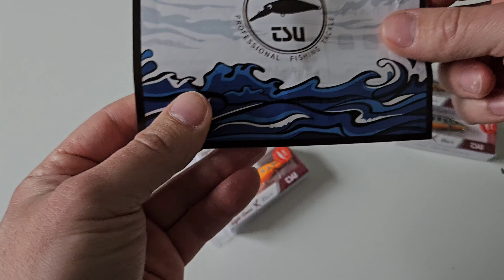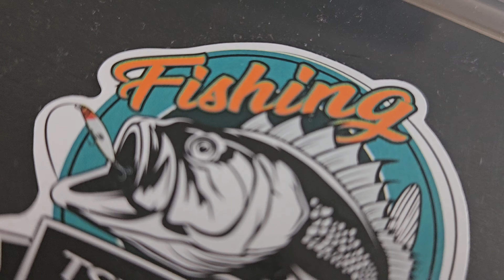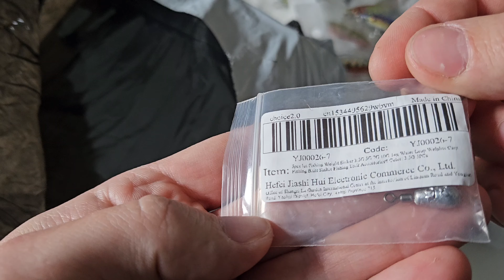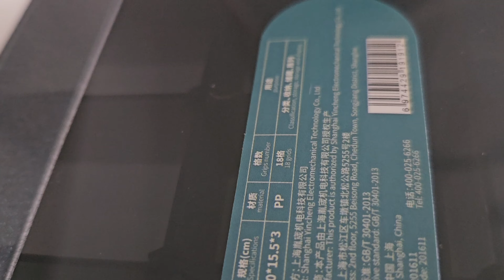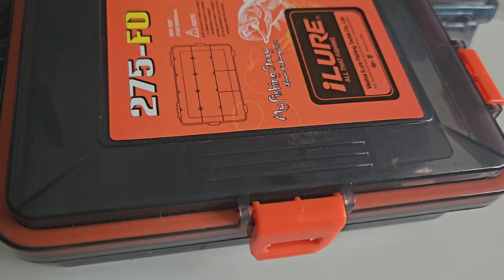ZAPAS PUDEŁEK NA PRZYNĘTY I WOBLERÓW NA PSTRĄGI // ALI PACK OPENING v.19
Cześć
 Dziś kolejny odcinek z serii Ali Pack Opening, a w nim kolejnych kilka ciekawych propozycji

Przede wszystkim woblerki pstragowe jak i bardzo fajne dwustronne pudełko na przynęty i akcesoria

Zapraszam do obejrzenia filmu a wszystkie linki do przedstawionych w filmie rzeczy znajdziecie poniżej

🔸️dozbrojki od Spinpoler rozmiar L, 1szt

🔸️dozbrojki od Outdoor Fitness & Cycling Store 2szt/op

🔸️ciezarki olowiane oliwki 3.5g, 5szt/op (ja otrzymalem po 3szt)

🔸️pudelka na przynety 18-komorowe 27.5x18.5x4.3cm

🔸️pudelko podwojne od Tsurinoya

🔸️duze pudelka rozmiar large , kolor blue i orange

🔸️woblery pstragowe od MyLure kolor 1,2,4,7 i 8, rozmiar 52mm, 4.5g

🔸️woblery pstragowe Intruder od Tsurinoya kolor 51s-G oraz 51s-J, rozmiar  51mm, 5.8g